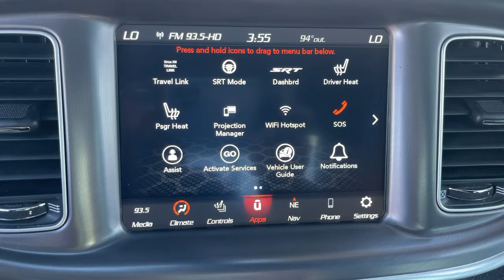2020 Dodge Charger Claremont, Pomona, Upland, Fontana, Rancho Cucamonga, CA 3012527P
Smoke Show Used 2020 Dodge Charger available in Claremont, California at John Elway's Claremont Chrysler Dodge Jeep Ram. Servicing the Pomona, Upland, Fontana, Rancho Cucamonga, CA area.
2020 Dodge Charger Scat Pack - Stock#: 3012527P - VIN#: 2C3CDXGJ5LH228332

Claremont CDJR
620 Auto Center Dr.

2020 Dodge Charger R/T Scat Pack Certified. Clean CARFAX. CARFAX One-Owner. Black Cloth. At John Elway's Claremont Chrysler Jeep Dodge Ram we focus on what's really important - your experience. Our One Price, Simple, No Games philosophy takes the hassle and frustration out of buying a vehicle. We monitor the market for what each vehicle is actually selling for after all the hours of back and forth negotiation. Then we post one price - our BEST price -on every vehicle upfront, saving you time and frustration. John Elway wants to be ''YOUR'' Chrysler Jeep Dodge Ram dealer.
WHEELS: 20 X 9 LO GLOSS GRANITE CRYSTAL  (STD),RADIO: UCONNECT 4C NAV W/8.4 DISPLAY,DRIVER CONVENIENCE GROUP  -inc: Auto Dim Exterior Driver Mirror  Exterior Mirrors Courtesy Lamps  Blind Spot & Cross Path Detection  Bi-Function HID Projector Head Lamps  Blind Spot Power Heated Mirror,SMOKE SHOW,ENGINE: 6.4L V8 SRT HEMI MDS  (STD),BLACK  CLOTH PERFORMANCE SEATS W/BEE LOGO,QUICK ORDER PACKAGE 21W  -inc: Engine: 6.4L V8 SRT HEMI MDS  Transmission: 8-Speed Automatic (8HP70),TRANSMISSION: 8-SPEED AUTOMATIC (8HP70)  (STD),NAVIGATION & TRAVEL GROUP  -inc: SiriusXM Traffic Plus  Radio: Uconnect 4C Nav w/8.4 Display  5-Year SiriusXM Travel Link Service  5-Year SiriusXM Traffic Service  SiriusXM Travel Link,TIRES: 245/45ZR20 AS PERFORMANCE  (STD),Rear Wheel Drive,Power Steering,ABS,4-Wheel Disc Brakes,Brake Assist,Locking/Limited Slip Differential,Aluminum Wheels,Tires - Front Performance,Tires - Rear Performance,Power Mirror(s),Rear Defrost,Intermittent Wipers,Variable Speed Intermittent Wipers,Rear Spoiler,Daytime Running Lights,Automatic Headlights,Fog Lamps,AM/FM Stereo,Satellite Radio,MP3 Player,Auxiliary Audio Input,HD Radio,Requires Subscription,Premium Sound System,MP3 Player,Steering Wheel Audio Controls,Auxiliary Audio Input,Premium Sound System,Bluetooth Connection,Power Driver Seat,Power Passenger Seat,Pass-Through Rear Seat,Rear Bench Seat,Adjustable Steering Wheel,Trip Computer,Power Windows,WiFi Hotspot,Leather Steering Wheel,Keyless Entry,Power Door Locks,Keyless Start,Keyless Entry,Power Door Locks,Remote Trunk Release,Universal Garage Door Opener,Cruise Control,Climate Control,Multi-Zone A/C,A/C,Cloth Seats,Bucket Seats,Driver Vanity Mirror,Passenger Vanity Mirror,Driver Illuminated Vanity Mirror,Passenger Illuminated Visor Mirror,Auto-Dimming Rearview Mirror,Floor Mats,Remote Engine Start,Keyless Start,Smart Device Integration,Remote Engine Start,Power Windows,Power Door Locks,Trip Computer,Heated Front Seat(s),Driver Adjustable Lumbar,Passenger Adjustable Lumbar,Engine Immobilizer,Security System,Traction Control,Stability Control,Traction Control,Front Side Air Bag,Rear Parking Aid,Telematics,Requires Subscription,Tire Pressure Monitor,Driver Air Bag,Passenger Air Bag,Front Head Air Bag,Rear Head Air Bag,Passenger Air Bag Sensor,Knee Air Bag,Child Safety Locks,Back-Up Camera